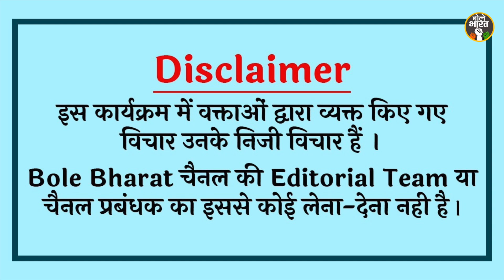मोदी का नाम सुनते ही निकालने लगा चप्पल, कैमरे पर ऐसा दहाड़ा वायरल हो गया! PM Modi। Rahul Gandhi।